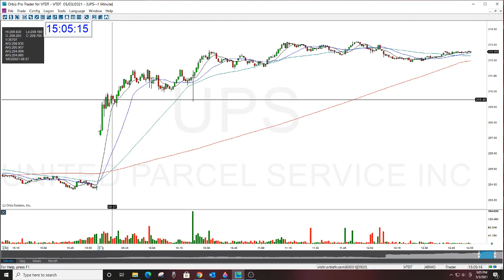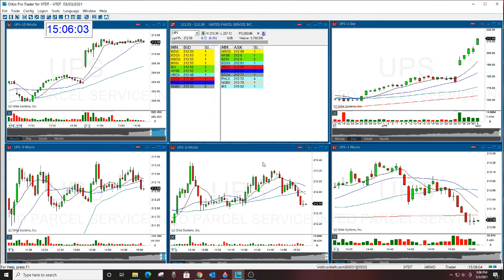UPS BULLISH GAP REVIEW 5-3-2021